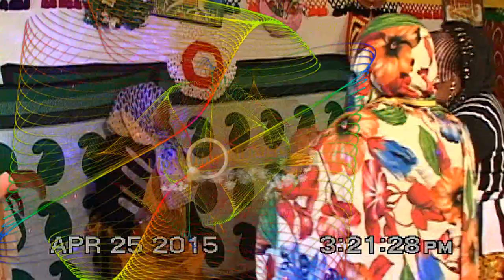abdi studio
somali